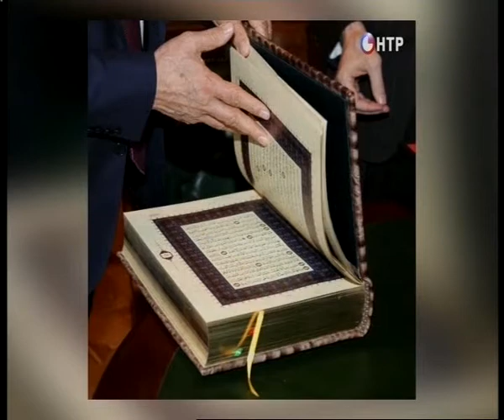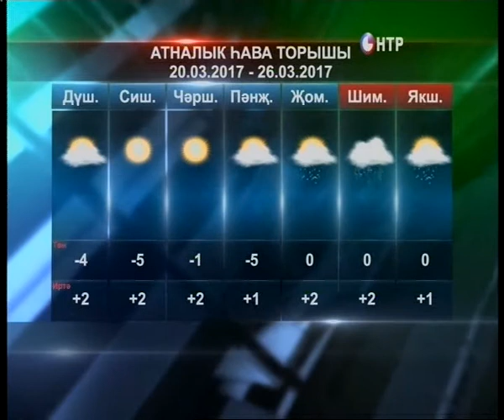Яналыклар. Эфир 22.03.2016